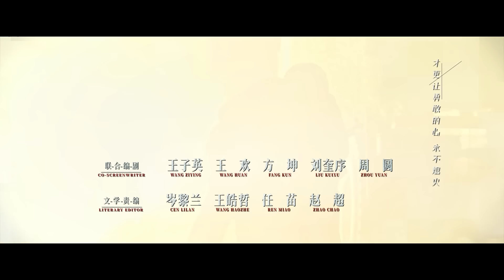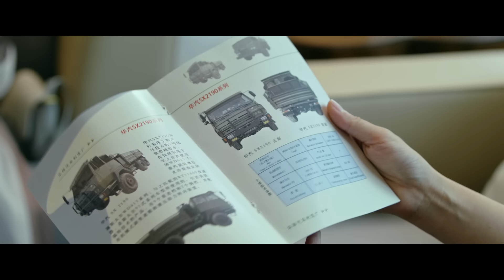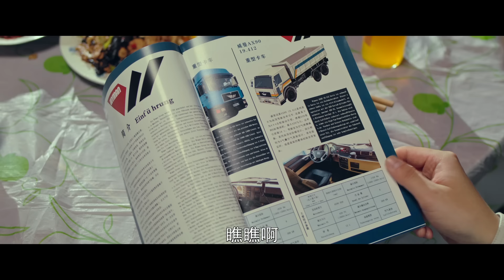[Multi-sub]《沸腾人生》第24集｜韩东君 阚清子 邹廷威 景如洋 任帅 曹艳艳 EP24【捷成华视偶像剧场】